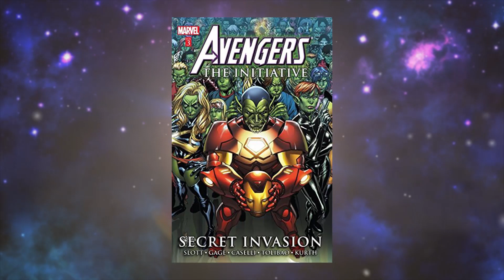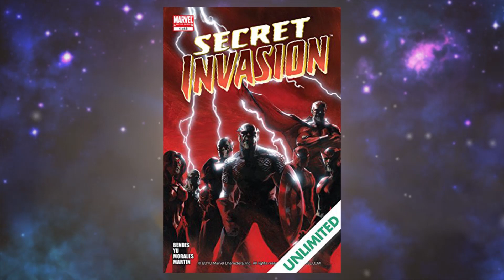ตัวร้ายCaptain Marvel! ประวัติTalosและเรื่องราวเผ่าพันธ์Skrull! - Comic World Daily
หม่อนมี IG แล้วไปฟอลกันได้ที่ moncomicworld